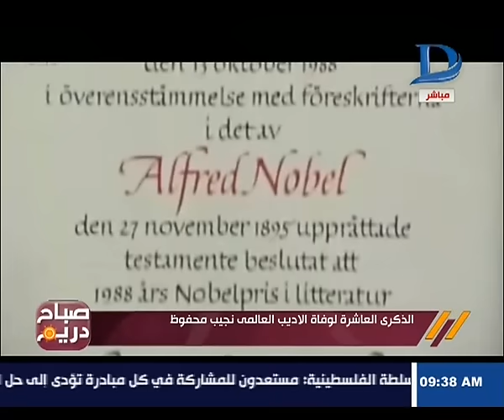صباح دريم مع منة فاروق حول مشاكل التعليم في مصر حلقة 30-8-2016